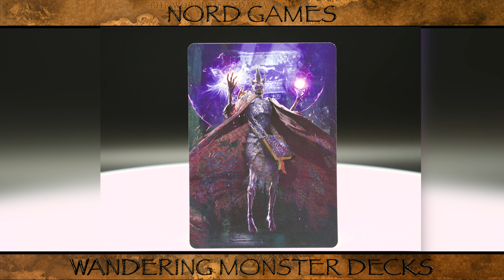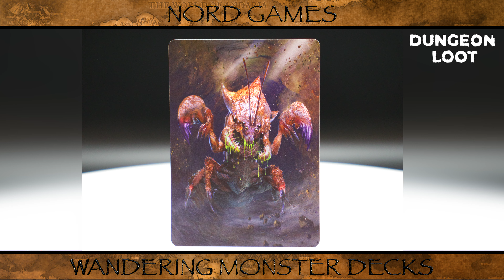Wandering Monster Decks | Dungeon Loot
& turn on notifications for more TTRPG reviews.

In this episode of Dungeon Loot we are unboxing the Wondering Monster Decks.